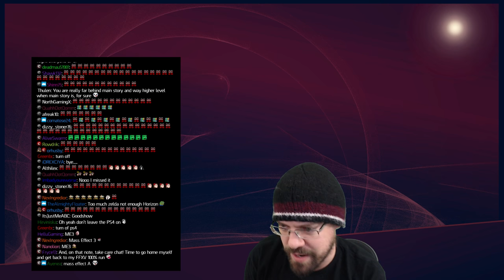Let's Play Horizon Zero Dawn (Full Release/ Very Hard) With CohhCarnage - Episode 64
With a special thank you to Playstation and Sony for providing the game key and permission to stream the full game early, Cohh wanders the wilds of Guerrilla Games' Horizon Zero Dawn -- Watch live